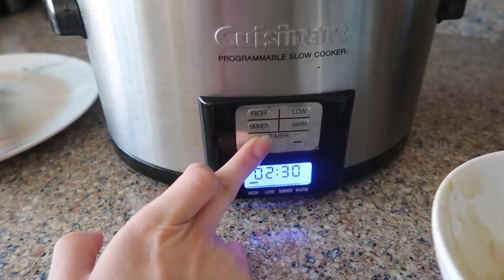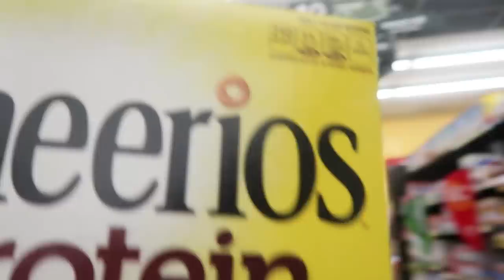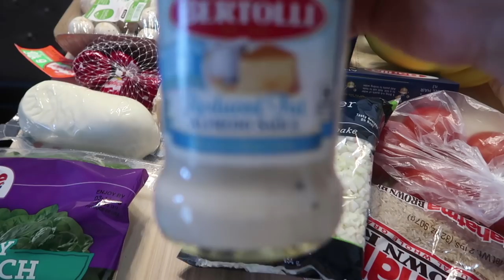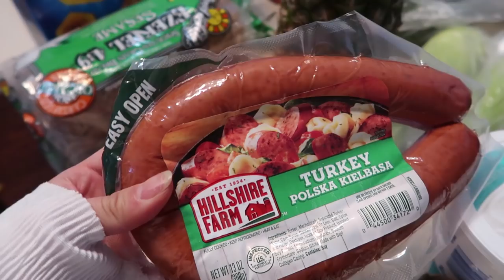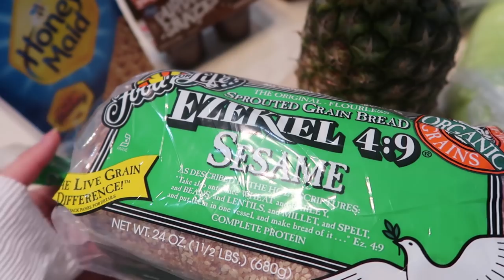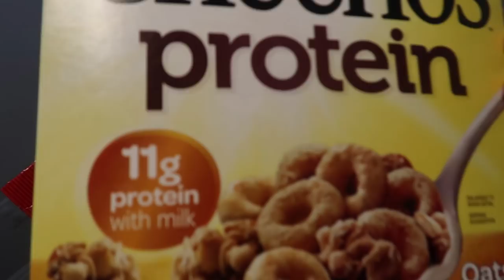What I eat in a day to loose weight / Mongolian version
What i eat in a day to loose weight / my

Sain Baitsgaanuu.
Ta buhente bi herhen jiremsnii draah jingee hassan odort er n yu iddeg tuhaigaa huvaaltsah gesiimaa. Uugeeree neg ch gesen hund hoolnii menu nii sanaa ogoh bolon turah motivation ogno gej naidaj bn.